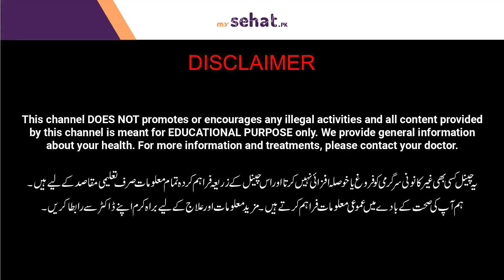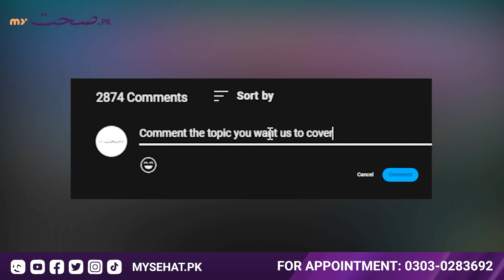Nend Na Ane Ka Ilaj Begair Dawai Ke Kesy Mumkin Hy? | Sleeplessness Treatment Urdu/Hindi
Many face trouble sleeping (sleeplessness) at night and are unable to treat these with or without medicine. This video by Dr. Farhan Ali is about the treatment of trouble sleeping without medicine in Urdu/Hindi

Watch to know the tips and guide to get sleep fast and treat of sleeping patterns.

Resolved Problems:
Nend na ane ka ilaj
Nend dair sy ane ka ilaj
Neend na ane ka masla
Fori nend kesy ay
How to sleep fast in urdu